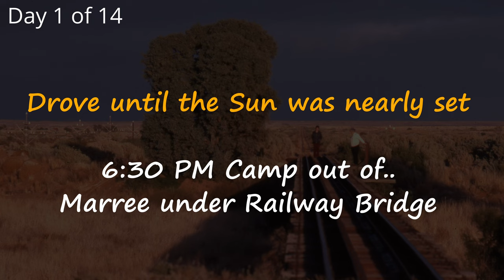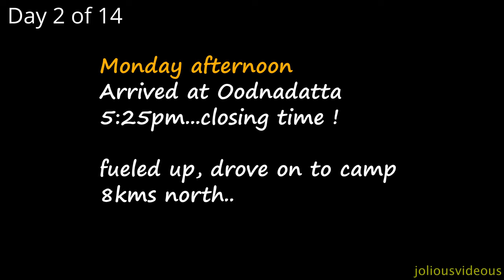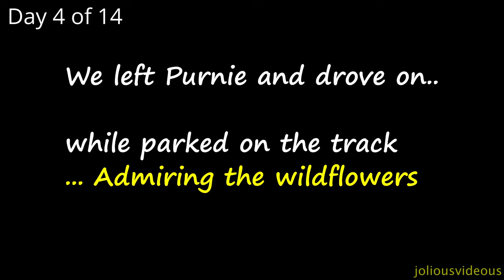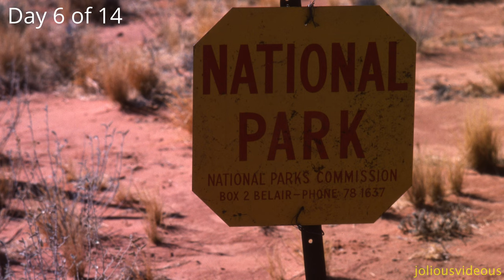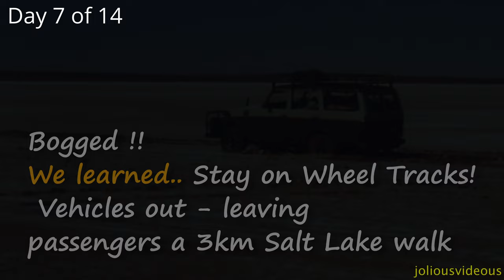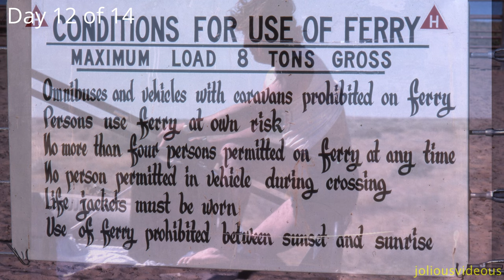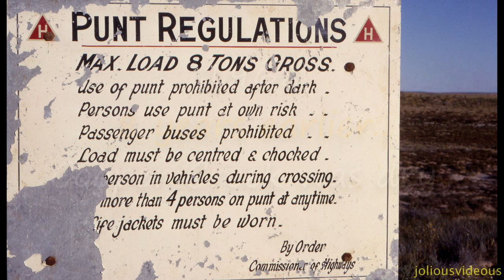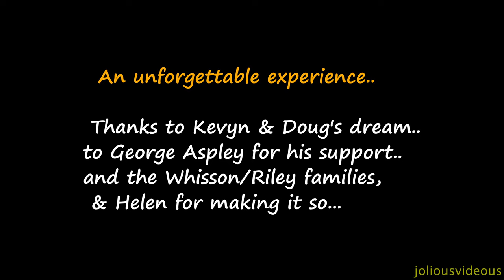I Crossed the Simpson Desert 47 years ago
Not RC but this may give you a glimpse into where Off Road & 4wds all started for me. My first driving lesson was in the Simpson Desert in Low Range 4wd on this very trip.  This video is created from Hi-Res scans (12k) of the original 35mm Slides and has been a long-term project of mine only now realised in my retirement.
00:32 Marree used to be a dual gauge junction station, northwards was Narrow gauge. The Railway line was upgraded to all standard gauge, Marree bypassed, and the Railway Line pulled up 4 years after this time in 1980.
00:49 Lake Eyre with water is unusual - looks like the sea without visibility of the other side.
00:51 William Creek
01:51 Dalhousie & Spring Hut (Dalhousie Springs) was not the popular tourist attraction then, but it did have an Airstrip where Station owners and others with their own light planes could land and swim in the huge hot springs. Rumours of fly in party weekends here.
We noticed the Landrover running roughly, decided to continue on - it never got better running on 5 of it's 6 cylinders making every sandhill an arduous event.
03:42 Purnie Bore - Fork Tail Kites circled above us and followed us the whole way across the desert.
04:10 No Photos of the water truck with ineffective brakes. This was the only other vehicle and we came across for the whole 9 days from Oodnadatta to Birdsville
04:48 The True start of the French Line, when things get real! Aired down the tyres, low range selected.
05:11 Dingo watching over us. Every sandhill presented with the last 10 metres of very soft red sand requiring momentum and revving engine to climb over.  When the our lead FJ55 couldn't make it on first attempt.. Kev would get out of the Landrover and look for an alternative route usually over grass and foliage to provide traction. This happened on, I would say, every third or forth sandhill.
07:09 Salt Lake Bog - The lake was probably 3-5kms across - barely see the other side. We learned if you didn't stay on the track you went down to the axles. I wrongly beckoned the Traytop Toyota to head towards an island - but this was disastrous. We used carpet roles to walk each vehicle back to the track.. Once they got there they took off not stopping until getting right across, leaving all us pushers to walk the 3+ kms across the salt under the beating sun.. It was only about 32°C but unusual for me in August - I suffered an irritating Heat Rash from then on until we reached Eyre Creek
07:24 Poeppel Peg standing alone in the sand surrounded only by star dropper pegs with name tags of those who had made it there. (Car Park and timber walkways there now! - and our names long since removed, I am sure)
07:44 Lone Sheoak pine - not seen in this area was fenced to preserve it ?  Normally seen further South in the Flinders Ranges.
08:00 Benchmark. This was marked on our Topographic (printed Maps) and George Aspley's trip log he had provided for us to follow. This trip log was a Godsend in many places where the track petered out.  We actually lost the track from here on until we reached Eyre Creek.
08:15 We slept out under the stars last night on a smooth small claypan - wonderful..  Cautious Dad insisted on putting up the tent anyway - as there was a little cloud cover that night. Note also.. Flying Doctor Radio arial - 30 feet (10meters) - We hired the radio for communication to outside world. George Aspley drove 90mins to a position outside of Adelaide to touch base with us every night at 7PM - He was our check -in in case any issues.
08:42 Eyre Creek was not flowing at this time. We drove northwards, if I remember correctly about 60kms looking for a designated crossing, eventually found a place to cross and camped the night.
09:19 Birdsville Hotel after 996 sandhills - 8 full days in the desert - West to East was the only sensible way to go as the sandhills were significantly steeper on the Eastern side.
09:38 Fuel Problems in the Hire Toyota. A group of "Mechanics" on their way to the Birdsville Races stopped to help. Tried to bypass fuel pump.. a makeshift gravity feed from a jerry being handheld by someone sitting on the bonnet, didn't work!
Eventually a couple of swift knocks with a piece of wood on the side of the Carbie loosened the dirt and it cleared.  People out here always willing to help - amazing !
09:50 The Cooper Creek Punt (Ferry) - only used in flood times is about 50kms detour of the Birdsville track. Dad and my 2 brothers were here in 1968 when it was dry (normal state). This seemed to mark the ending of our spectacular trip. We had a rest day on the sandy beachside of the Cooper Creek before heading home the next day.